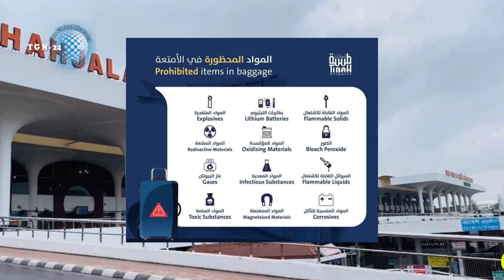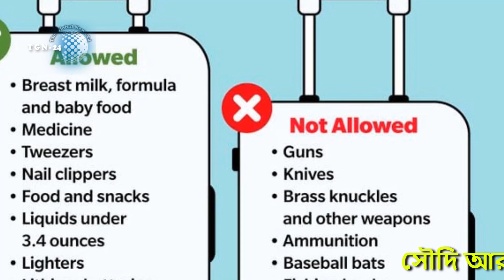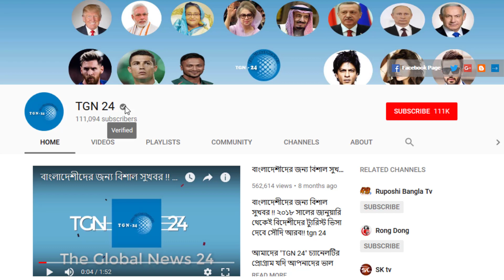সৌদি বিমানবন্দর থেকে তালিকা প্রকাশ। প্রবাসীরা ফ্লাইটের লাগেজে যেসব জিনিষপত্র রাখতে পারবেন না।